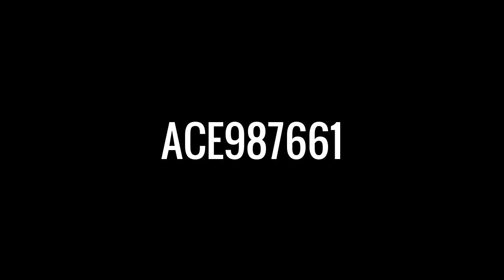What do you think of this character? #54